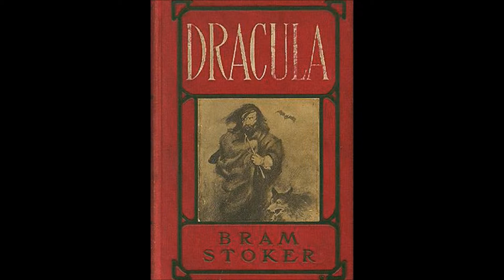Bram Stoker's Dracula (1992) - Movie Review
If you thought the sexual subtext was present in the Hammer films, just wait until you see this!